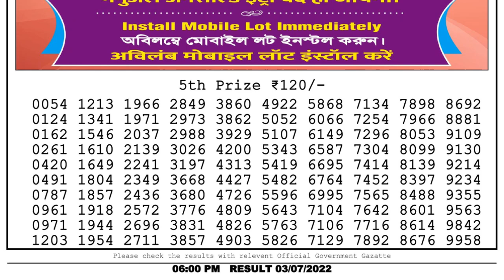Dear Lottery Sambad 6pm today 03.07.22 Nagaland State Lottery Result